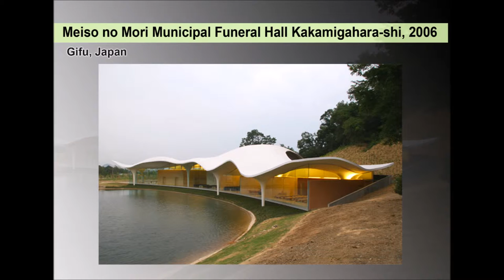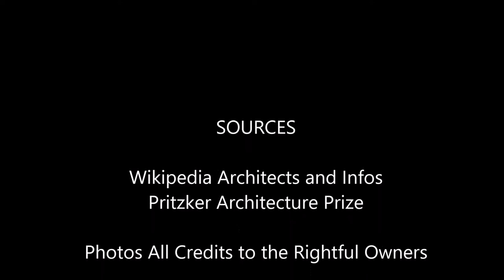Toyo Ito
Wikipedia - Information and Architects
Pritzker Architecture Prize

All About Architecture